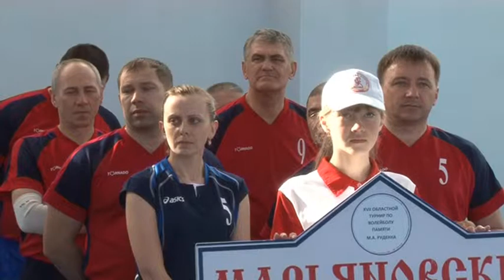XVII областной турнир по волейболу памяти Михаила Руденка